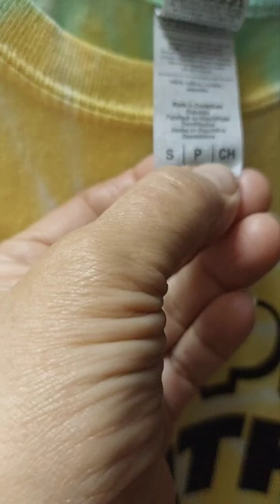Vegan lowcarb maintenance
Just a little catch up like I promised, showing how I'm doing in maintenance!

The nutrition information I use is calculated using the app, Carb Manager, however you should be calculating this on your own as nutrition does differ between brands.